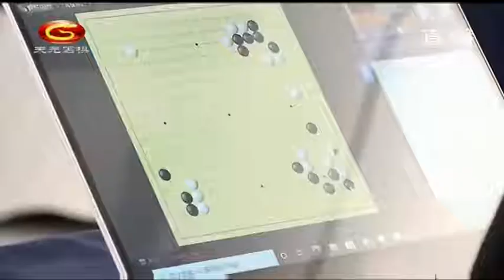天元围棋赛事直播2020围甲联赛季后赛第3轮第1场：金志锡VS曹潇阳（王磊、王锐）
2020围甲联赛